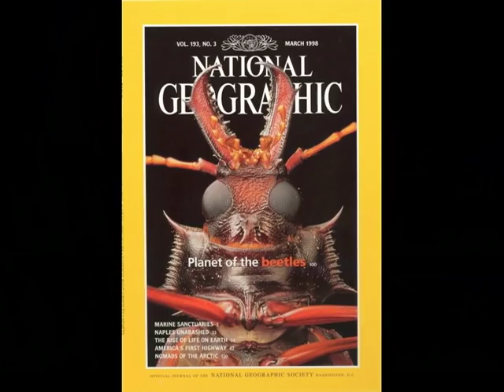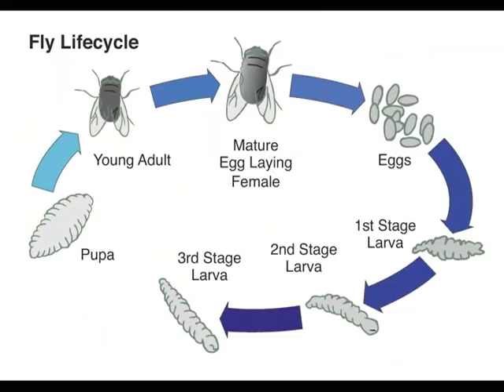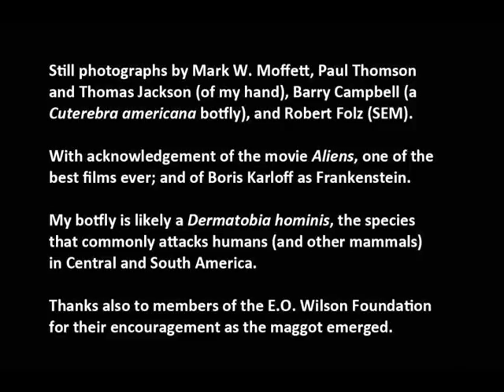Birth of A Botfly Maggot: A Curious Adventure with "Doctor Bugs"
For more tropical adventures, see Mark's "Adventures Among Ants," winner of the 2010 National Outdoor Book Award:

In this video, Mark W. Moffett (a.k.a. "Doctor Bugs") tells the horrifying yet humorous story of a parasitic larva called a botfly entering his hand during an expedition to Belize.  The maggot took ten weeks to grow to "maturity," surviving Mark's subsequent trips to Honduras, Botswana, and Zimbabwe.  It finally emerged on 2 December 2010, at the end of a meeting with the environmentalist E.O. Wilson at Harvard.

Video of maggot emergence by Paul Thomson.